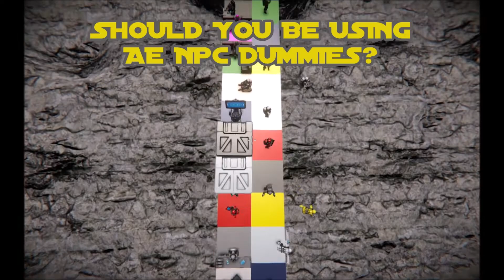Should You Be Using The AE NPC Dummies Mod?? | Space Engineers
An overview of this very nice mod, that can add some life to your bases and faux crew to your ships..